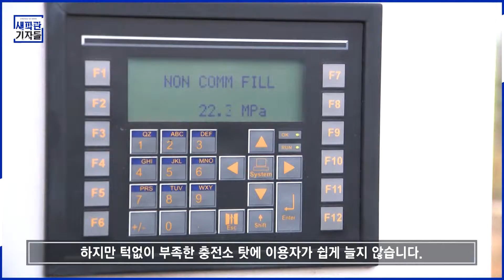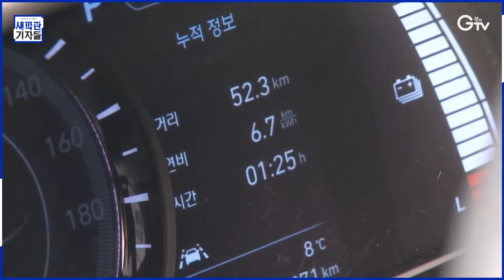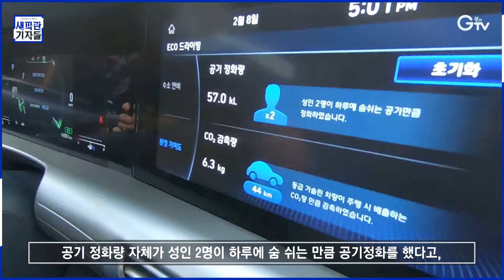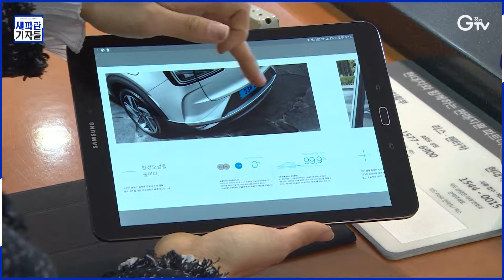새파란기자들 [휘발유차vs전기차vs수소차, 당신의 선택?] Chapter.1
새파란기자들 - Chapter.1 [휘발유차vs전기차vs수소차, 당신의 선택?]

[새파란기자들]은 새파랗게 젊은 분들을 위한 ‘새로운 경기도 뉴스쇼’입니다.

새파랗게 젊은 경기도청방송국 기자들이, 경기도 정책 브리핑 현장을 릴레이로 누비며 뉴스쇼를 펼칩니다.

모바일로 손쉽게 보실 수 있고요.

3천만 원 대! ‘수소차 VS 전기차 VS 휘발유차 뭘 살까?’

친환경차 현장 따져봤습니다.

촬영 반장: 류민호 촬영 기자: 이효진, 나인선
편집 반장: 윤지성 CG: 우윤정 편집 기자: 김정환
취재 반장: 최지현 취재 기자: 최창순, 한선지